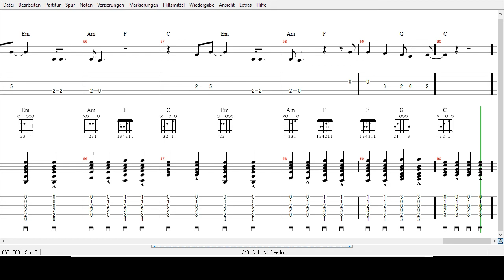Dido - No Freedom - Tabs